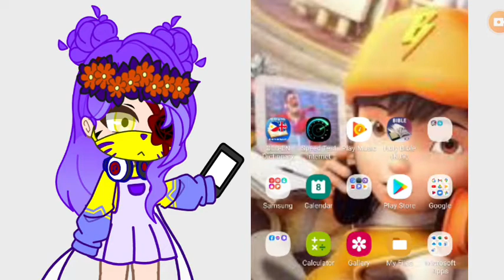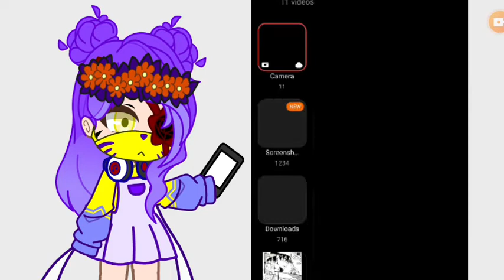Reason why i still havent uploaded the Fashion meme yet